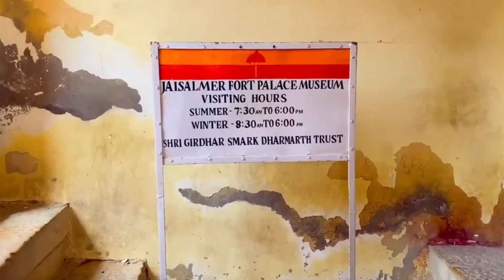Jaisalmer (Rajasthan) Budget Tour | What To Explore | Complete Itinerary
Hello Friends this video is a complete Jaisalmer Travel Guide For you .If You are planning to Explore Jaisalmer in Budget this video is surely going to be helpful for You .

Jaisalmer
Jaisalmer Travel guide
Jaisalmer tour itinerary
Jaisalmer budget tour
Jaisalmer 2024
Jaisalmer tour budget
Desert safari in Jaisalmer
Sam sand Dunes
Jaisalmer fort
Kuldhara village
Explore Kuldhara